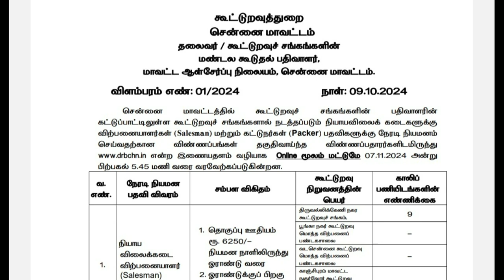கூட்டுறவுத்துறை வேலை வாய்ப்பு 2024